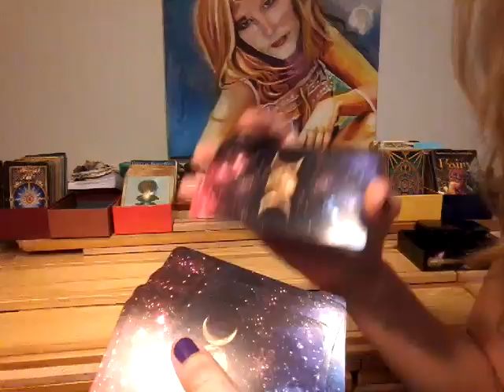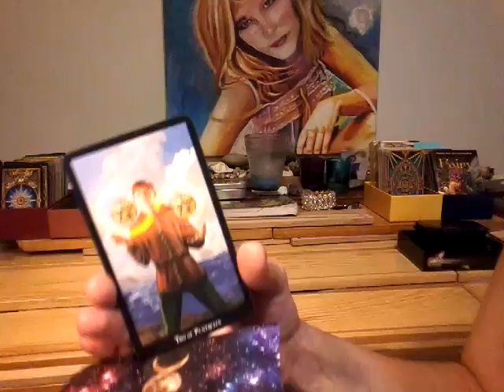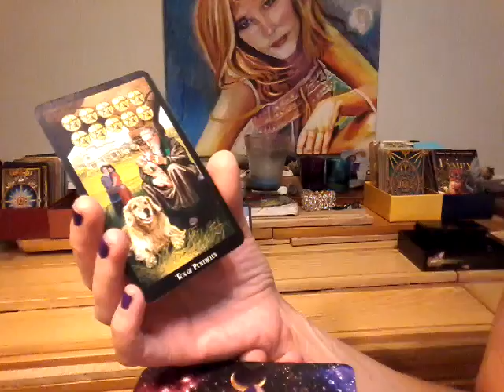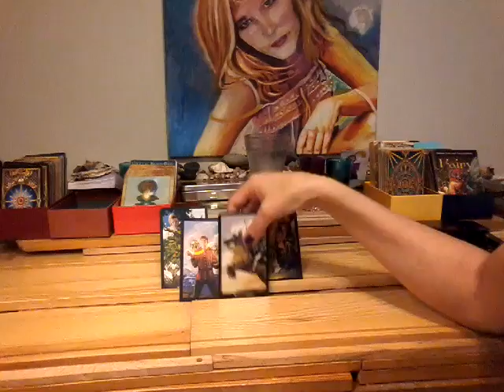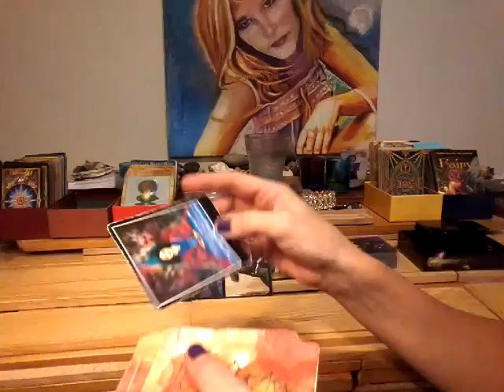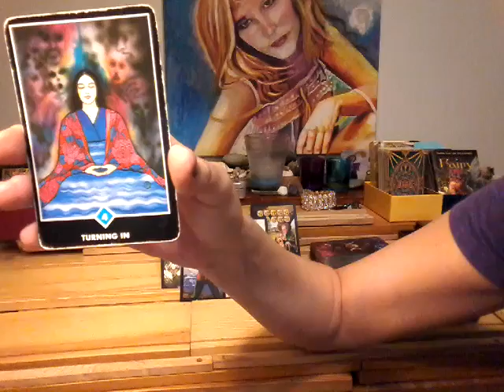NFgC Tarot~ RIP~ Chester Bennington~ Impromptu reading~ Q= WHY?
Cards used~ Ellen Dugan- Witches Tarot and Osho Zen

Types of readings and prices:
1) Infinity Spread~ $120 ~Divine Partnership and 11:11 Twin Flame spread combined. This is the mother of all spreads. 88 cards:
Divine Partnership:
9 cards for feminine + 3 clarifiers
9 cards for masculine + 3 clarifiers
1 card from the bottom of deck (overall energy) + 2 clarifiers
2 card for the message from the universe
plus,
Twin Flame Union Energy:
1 card for female energy brought into union + 1 clarifier
1 card for male energy brought into union = 1 clarifier
3 cards for the merged energies plus 2 clarifiers for each position

2) Expanded Genderless Celtic Wing with male/female aspects~ $100. 70 cards:
11 cards using Celtic Wing Spread + 2 cards representing feminine and masculine energies
4 cards for female aspect + 3 clarifiers
4 cards for male aspect + 3 clarifiers
1 card from the bottom of deck (overall energy) + 2 clarifiers
2 card for the message from the universe

3) Divine Masculine OR Divine Feminine Reading with male/female aspects~ $80. 22 cards plus clarfiers:
11 cards using Celtic Wing Spread (link with description is below)
4 cards for female aspect
4 cards for male aspect
1 card from the bottom of deck (overall energy)
2 cards for the message from the universe

4) Crystal Ball ~ $60~ 31 cards (25 5x5 grid featuring: distant past, recent past, present, near future and distant future).
4 cards for male, female, foundation and crowning energies
2 cards for message from the universe

5) Divine Partnership Reading~ $60 ~21 plus clarifiers:
9 cards for feminine
9 cards for masculine
1 card from the bottom of deck (overall energy)
2 card for the message from the universe

6) Twin Flame Reading~ $40 ~ 16 cards plus clarifiers:
4 cards for female aspect
4 cards for male aspect
5 cards for the union energy
1 card from the bottom of deck (overall energy)
2 card for the message from the universe

7) Celtic Wing General Reading~ $30~ 13 cards plus clarfiers
11 cards main spread
1 bottom of deck
1 message from the universe

8)  Past, Present, Future~ $20
4 cards plus clarifiers
3 cards main spread
1 message from the universe

9) Free for those who can not afford a reading, which I will be doing twice a week. 1 card ~ message from universe.